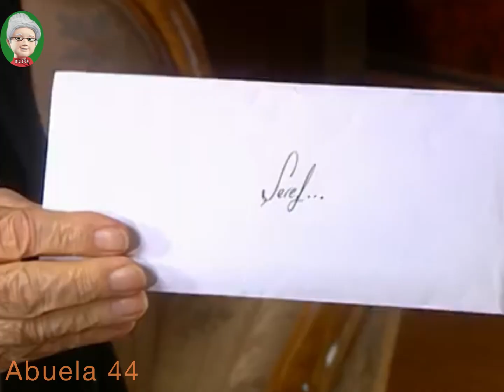✅❤️LA CARTA DE AHMET DEJA SEREF INQUIETA. GÜMÜS TRABAJA MUCHO PARA QUE EL DESFILE SEA UN ÉXITO ✅❤️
✅❤️LA CARTA DE HAHMET DEJA SEREF INQUIETA. GÜMÜS TRABAJA MUCHO PARA QUE EL DESFILE SEA UN ÉXITO ❤️✅